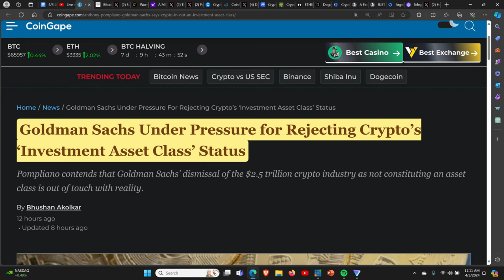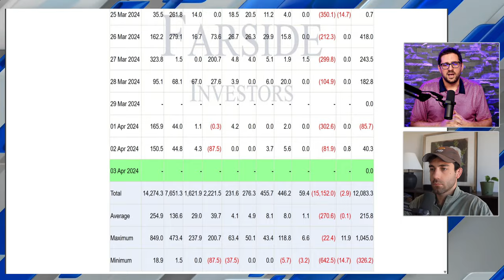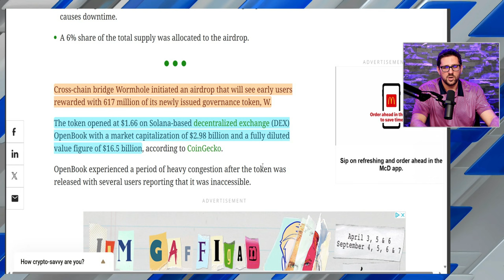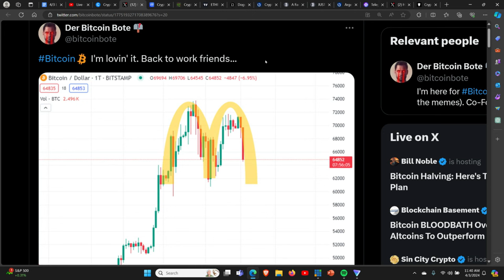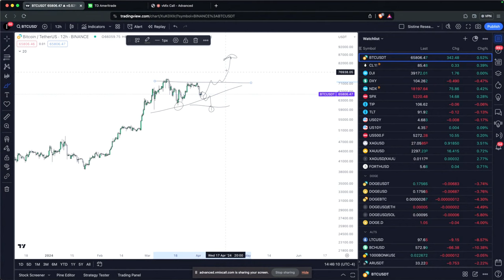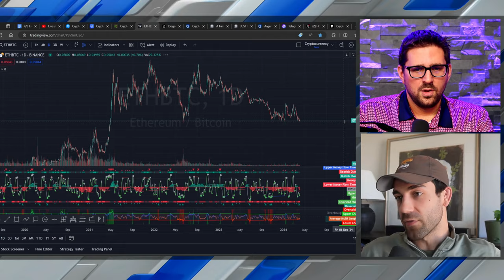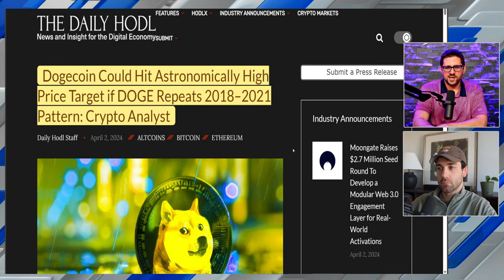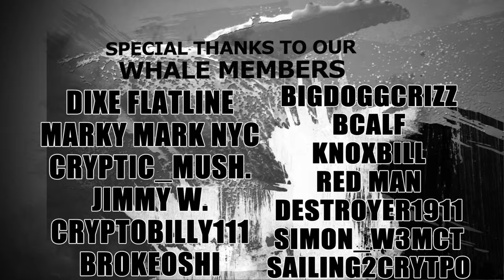Goldman Sachs Rejects Bitcoin | Solana Ecosystem Booming!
Goldman Sachs is refusing to classify Bitcoin as an asset class, causing a stir in the bitcoin community. Solana continues to show strong metrics as memecoins continue to explode!

Sign Up for the best trading platform for free $100 rewards 👉🏻

🔸🔸🔸🔸🔸 Support Sin City 🔸🔸🔸🔸🔸

Sin City BTC address 👉🏻 bc1qahg5ykwpdk8fp7yvy2vwr82wex4q605lurrwph

Sin City ETH address 👉🏻 0xD3F958c2A6774e4364ecD84F91259f4DA3024c03

Sin City XRP address 👉🏻 rM2ncs1mYZZ15q6wdcQp2LASL51FS9GiRP
l

Investing in cryptocurrencies is extremely risky. We at Sin City Crypto are avid investors in many cryptocurrencies, including Bitcoin, Ethereum, and many large and mid cap altcoins.